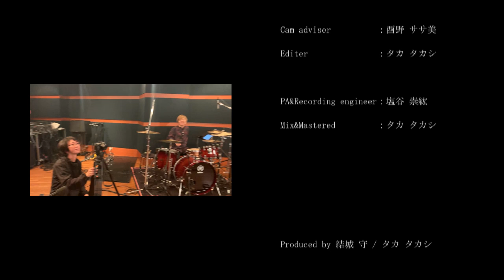欠片 / 結城 守【Studio Live Movie】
※この動画は緊急事態宣言前に収録しました。

結城 守 / 「欠片」

「欠片 feat.ミラクラフト」収録曲

結城 守 / 「欠片」

作詞：結城 守・タカ タカシ
作曲：タカ タカシ
編曲：タカ タカシ

Vocal：結城 守
Guitar：チャーちゃん
Bass：So.
Drums：坂入 康仁
Keyboard&manipulator：タカ タカシ

Cam：矢田 智久
　　：世古 恵佑
　　：高麗 哲也
　　：宮下 佳大

Cam adviser：酉野 ササ美
Editer：タカ タカシ

PA&Recording engineer：塩谷 崇紘
Mix&Mastered：タカ タカシ